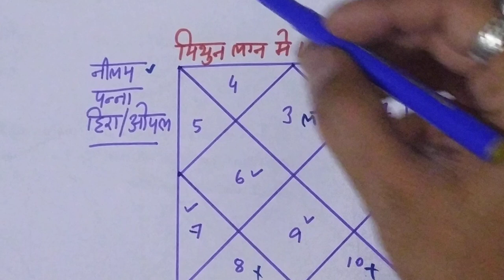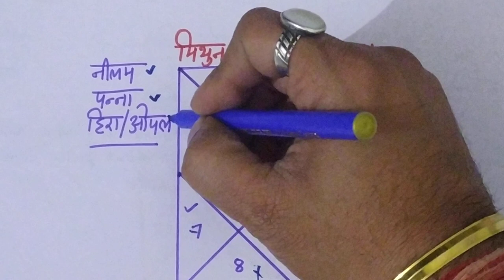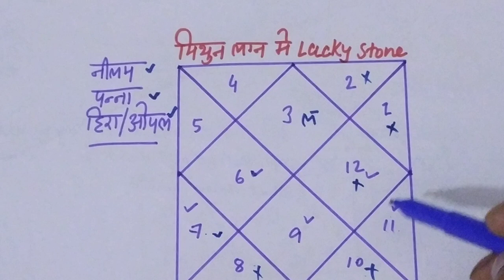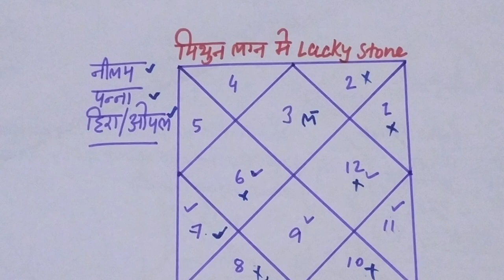मिथुन लग्न के अनुसार भाग्यशाली रत्न, best gemstone for gemini ascendant, mithun lagna ke liye ratna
Dear Everyone,
This video is regarding for best gemstone for Gemini sign. if you want to know about main and best gemstone and its effects as per astrology and  which gemstone you should wear as per astrology or birth chart or horoscope than this video is so important for you. very easily i am showing the condition if which you can wear or stone will suit you.

1. if you want to know about emerald stone/Panna ratna and in which conditions you can wear this. Please go through below video where you will be aware about same.

2. if you want to know about red coral stone/munga ratna and in which conditions you can wear this. Please go through below video where you will be aware about same.

3. if you want to know about blue sapphire stone/neelam ratna and in which conditions you can wear this. please go through below video where you will be aware about same.

4.  if you want to know about opal stone/opal ratna and in which conditions you can wear this. Please go through below video where you will be aware about same.

5. if you want to know about pearl stone/moti ratna and in which conditions you can wear this. Please go through below video where you will be aware about same.

6. if you want to know about  ruby stone/manik ratna and in which conditions you can wear this. Please go through below video where you will be aware about same.

7. if you want to know about  tiger stone/tiger eye stone nd in which conditions you can wear this. Please go through below video where you will be aware about same.

8. if you want to know about  garnet stone/gomed  ratna nd in which conditions you can wear this. Please go through below video where you will be aware about same.

9. if you want to know about  yellow sapphire stone/pukhraj ratna nd in which conditions you can wear this. Please go through below video where you will be aware about same.

10.  if you want to know about  catseye stone/lahsuniya ratna nd in which conditions you can wear this. Please go through below video where you will be aware about same.

11. if you want to know about  catseye stone/lahsuniya ratna nd in which conditions you can wear this. Please go through below video where you will be aware about same.

12. if you want to know about  moon stone/moon ratna nd in which conditions you can wear this. Please go through below video where you will be aware about same.

13. if you want to know about  diamond stone/hira ratna nd in which conditions you can wear this. Please go through below video where you will be aware about same.

14. if you want to know about  feroza stone/feroza ratna nd in which conditions you can wear this. Please go through below video where you will be aware about same.

15.  if you want to know about  lapis lazuli stone/lajwanti ratna nd in which conditions you can wear this. Please go through below video where you will be aware about same.

16.  if you want to know about  amethyst stone/amethyst ratna nd in which conditions you can wear this. Please go through below video where you will be aware about same.